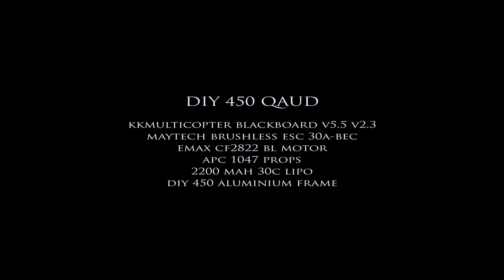Maytech 30AMP ESC on a 450 DIY Qaud